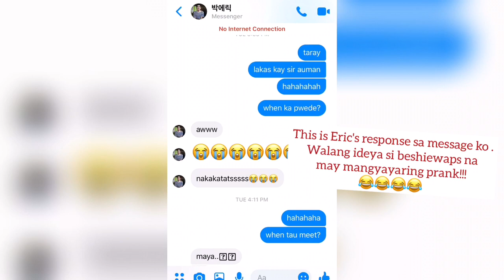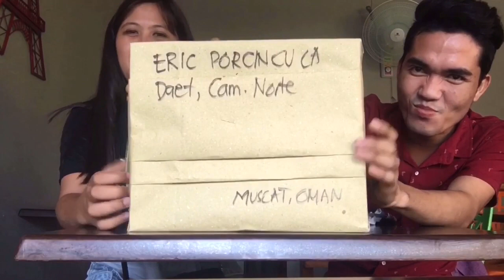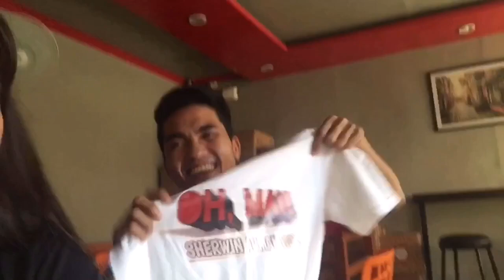VLOG #3: Surprising a friend with a "yellow t-shirt"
Eric finally received his Oh, Man! T-shirt! Yey! Watch this video to know what happened. 😂😂😂

This is a raw vlog. No need to edit it too much.